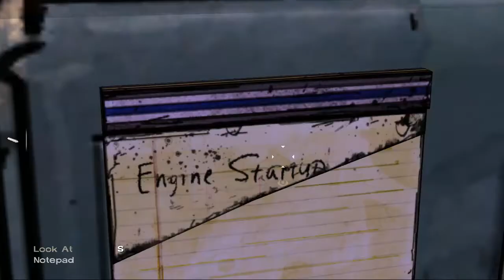let's play The Walking Dead (Blind) part 22: She's Gone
I loved her...I loved her